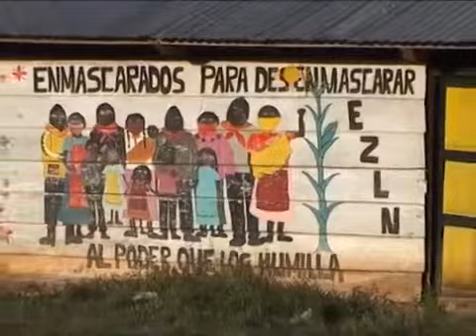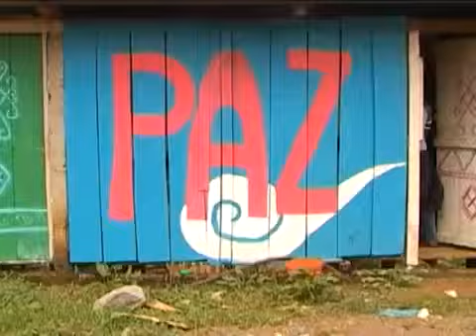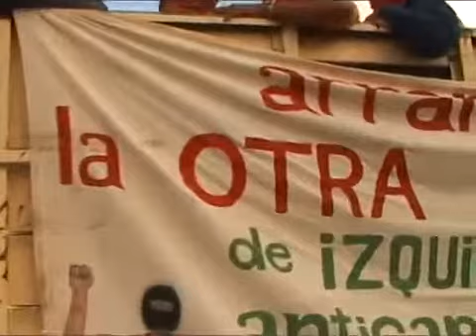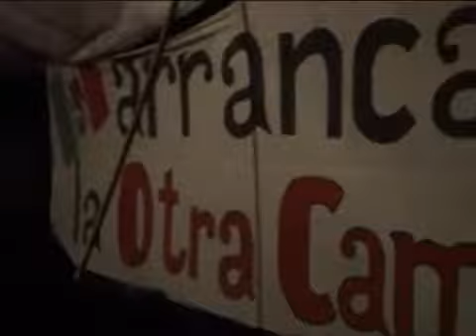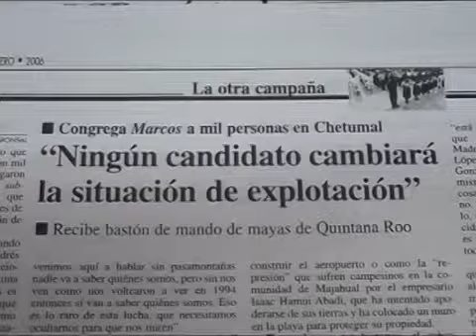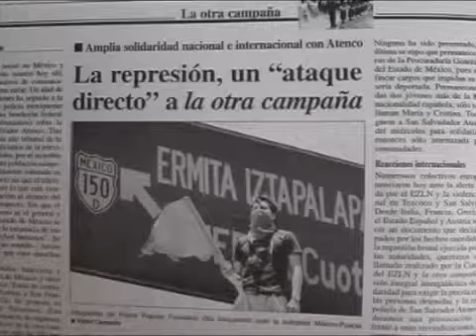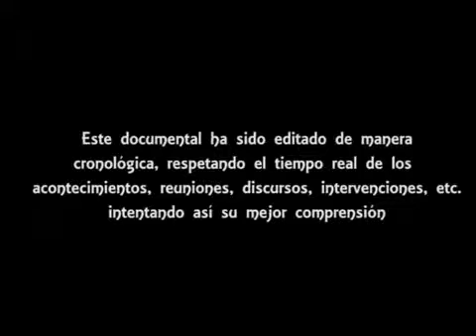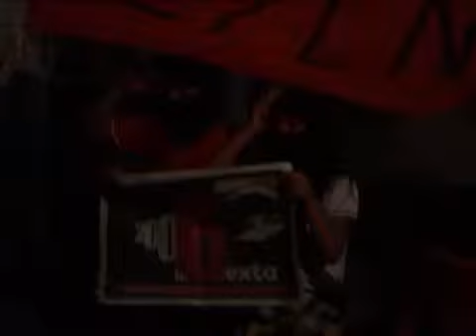La ta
sig. . el conformar una Gobierno estable a años vista lo cual, con los antecedentes habidos, parece imposible por lo que irremediablemente, dada la ingobernabilidad.

Debate final en una carrera frenética a las elecciones del 21 de Diciembre en Cataluña condicionadas por la exaltación independentista dada la premura con la que se convocaron las mismas.

Canal oficial de la televisión lata. No te pierdas lo mejor de Buenafuente y Berto Romero En el aire, el Gran Wyoming en El Intermedio con Dani Mateo y las entrevistas de Jordi Évole en.